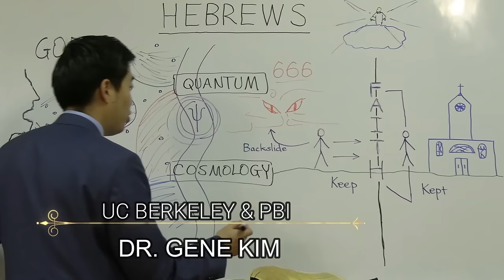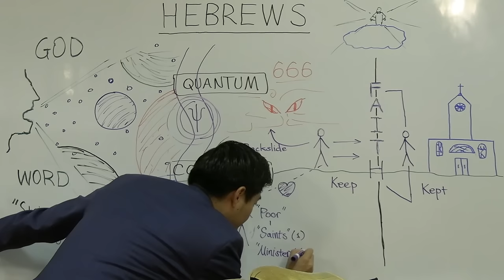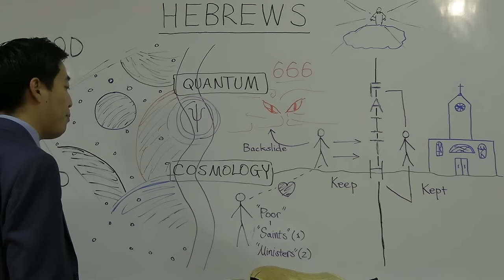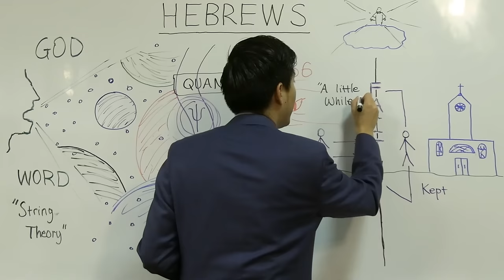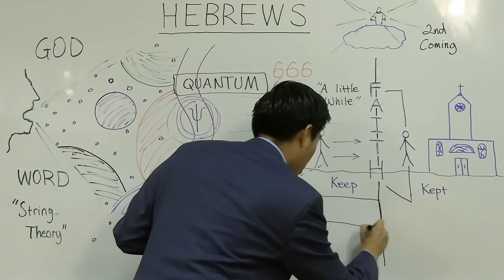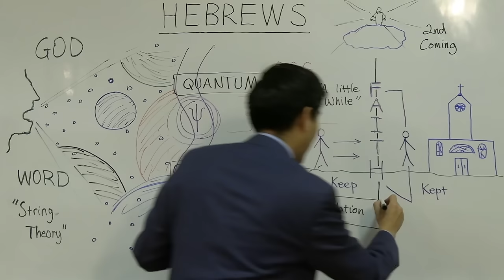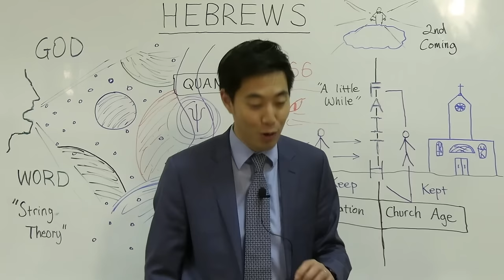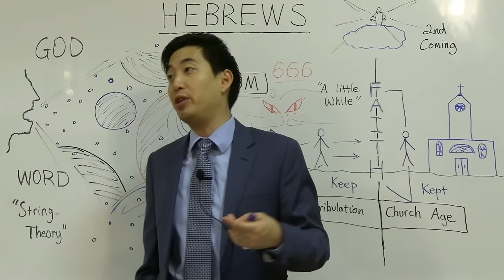Biblical Cosmology and One World Antichrist (Hebrews 10:32-11:3) | Dr. Gene Kim